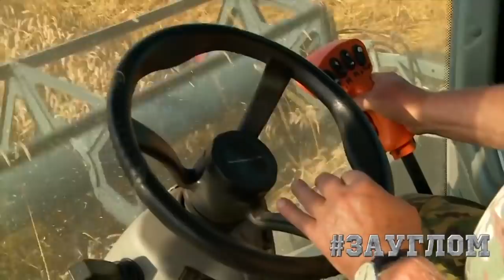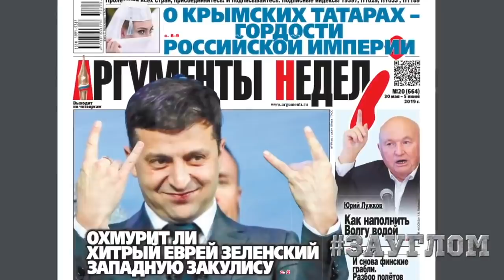На смерть Юрия Лужкова. Последнее в его жизни интервью /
О чем мечтал Юрий Лужков за полгода до смерти? Что говорил о Дмитрии Медведеве и Владимире Путине.